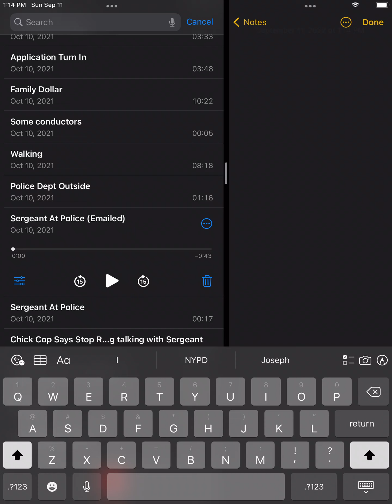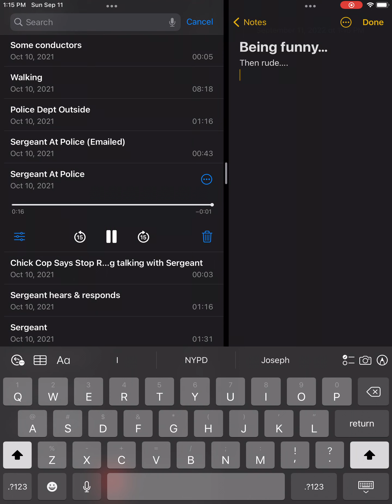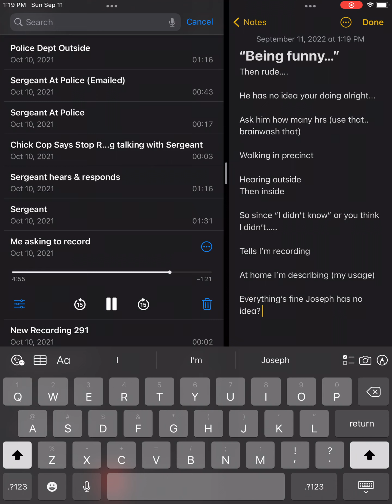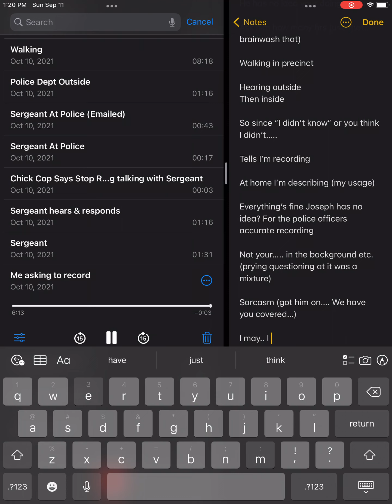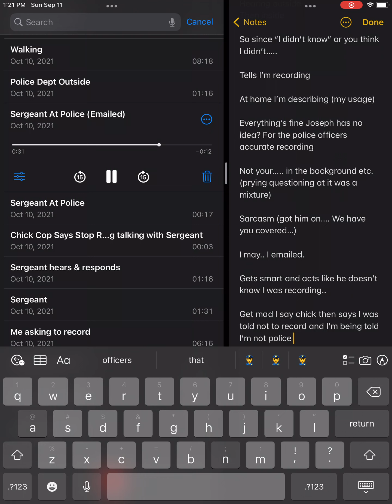September 11, 2022